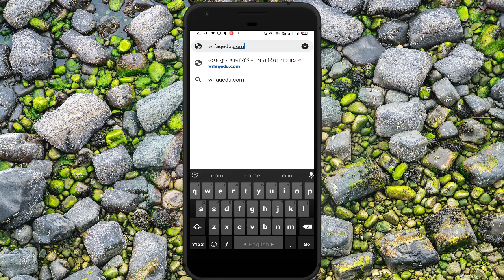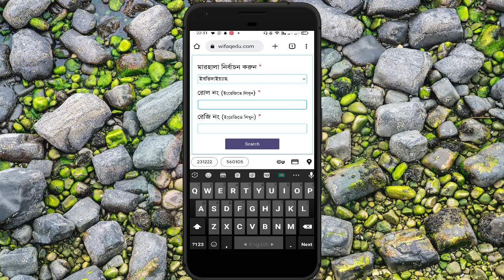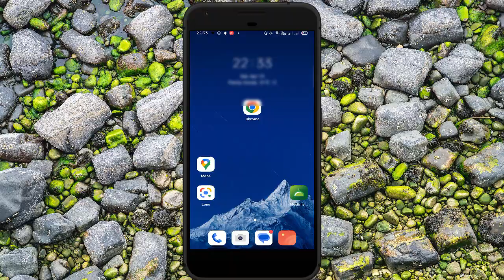Wifaq Result 2023 || Wifaq Exam Result 2023 || How to check 46th Befaq Exam Result by Mobile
বেফাকুল মাদারিসিল আরাবিয়া বাংলাদেশ অফিসিয়াল
বেফাকুল মাদারিসিল আরাবিয়া বাংলাদেশ, সংক্ষেপে বেফাক, হলো বাংলাদেশের কওমি মাদরাসাসমূহের সবচেয়ে বৃহত্তম বোর্ড। এটি বাংলাদেশ কওমি মাদরাসা শিক্ষা বোর্ড নামেও পরিচিত। এটি ছাড়াও বাংলাদেশের কওমি মাদরাসা সমূহের ৫টি শিক্ষা বোর্ড আছে।
Befaqul Madarisil Arabia Bangladesh Result 2023
বেফাক পরীক্ষার রেজাল্ট ২০২৩ ফজিলত
যারা বাংলাদেশ কওমি মাদ্রাসা শিক্ষাবোর্ড বেফাকুল মাদারিসিল আরাবিয়া বাংলাদেশ এর অধীনে পরীক্ষায় অংশগ্রহণ করেছেন তারা আমাদের ওয়েবসাইটের মাধ্যমে তাদের বেফাক পরীক্ষার ফলাফল 2026 চেক করতে পারবেন।

অনুগ্রহ করে আরও জানতে এই আর্টিকেলটির উপরে থেকে নীচ পর্যন্ত সম্পূর্নটা পড়ুন এবং বাংলাদেশ কওমী মাদ্রাসা শিক্ষাবোর্ডের বেফাক রেজাল্ট ২০২২ অনলাইনে দেখার নিয়ম বিস্তারিত জানুন।

বেফাক পরীক্ষার রেজাল্ট ২০২৩ মুতাওয়াসসিতাহ
প্রতি বছর হাজার হাজার ছাত্রছাত্রী বেফাক পরীক্ষায় অংশগ্রহণ করে। পরীক্ষা শেষ হওয়ার পরে, শিক্ষার্থীরা তাদের বেফাক পরীক্ষার ফলাফল জানতে চায় এবং চিন্তিত থাকে। তাদের দুশ্চিন্তা কমানোর জন্য এখন আমরা বেফাক পরীক্ষার রেজাল্ট 2023 খুব সহজেই দেখার তথ্য শেয়ার করছি।

ইন্টারনেট ব্যবহার করে আপনি খুব সহজেই আপনার বেফাক পরীক্ষার ফলাফল ২০২২ জানতে পারবেন। এখানে আমরা ইন্টারনেট এবং এসএমএস এর মাধ্যমে বেফাক রেজাল্ট চেক করার তথ্য সংযুক্ত করব। তাই আপনার জন্য সবচেয়ে উপযুক্ত কোনটি হবে, তা আপনিই বেছে নিন এবং ফলাফল সংগ্রহ করুন।

 ওয়েবসাইটে গিয়ে দেখতে পারবেন। সেখানে ফলাফল দেখার জন্য আপনাকে সর্ব প্রথমে পরীক্ষার সাল নির্বাচন করতে হবে। 2023 সালে নির্বাচন করার পড়ে আপনি যে মারহালা এর শিক্ষার্থী হিসেবে পরীক্ষায় অংশগ্রহণ করেছিলেন সেই মারহাবা নির্বাচন করবেন। তারপরে ওয়েবসাইটের নিয়ম অনুসরণ করে আপনারা রোল নাম্বার ইংরেজি দিয়ে সাবমিট বাটনে ক্লিক করে আপনার কাঙ্খিত ফলাফল দেখে নিন। সর্বোপরি সকালের ফলাফল ভালো হোক এই কামনা করি।

How to check results in wifaqul madarisil arabiya Bangladesh how to see wifaqe result 44th examination in wifaqe kivabe wifaqe result dekhbo befaqe result 2023 result with markshit kivabe shohoje befaqe result dekhbo.২০২৩ সালের বেফাক ফলাফল কিভাবে বেফাক বোর্ডের রেজাল্ট দেখবেন।কিভাবে ২০২৩ সালের বেফাকের রেজাল্ট দেখবেন বেফাকুল মাদারিসিল আরাবীয়া বাংলাদেশ বেফাকুল মাদারিসিল আরাবীয়া বাংলাদেশ এর পরীক্ষা বেফাক বোর্ডের রেজাল্ট দেখবেন কিভাবে বেফাক পরীক্ষার রেজাল্ট কিভাবে দেখবেন
Wifaq means Befaq Exam, many people search for WifaqResult .com 2023. Because Befaqul Madarisil Arab Bangladesh Board of Education has published the results of all the examinations. Anyone can check their WIFAQ results on Wifaq’s official website. Just provide your exam year, marhala and roll number to check your score. If you want to check the results of this test, just go This website will provide all the information about Befaqul Madarisil Board of Education including results.
is the one and only official website of Befaqul Madarisil Arabia Bangladesh which is the largest Qawmi madrasa education board in Bangladesh.
Wifaq Result 2023 (বেফাক পরীক্ষার রেজাল্ট ২০২৩ ফজিলত) PDF
Already Explain in this video:
1. বেফাকুল মাদারিসিল আরাবীয়া বাংলাদেশ এর পরীক্ষার রেজাল্ট
2. madrasha wise wifaq result check
3. কিভাবে বেফাক বোর্ডের রেজাল্ট দেখবেন
4. বেফাক পরীক্ষার রেজাল্ট দেখুন
5. befaq exam full madrasha result 2023
6. wifaq Full Madresha result check 2023
7. বেফাকুল মাদারিসিল আরাবীয়া বাংলাদেশ
8. বেফাকুল মাদারিসিল আরাবীয়া বাংলাদেশ এর পরীক্ষা
9. কিভাবে বেফাকের সম্পূর্ণ মাদ্রাসার রেজাল্ট দেখবেন ২০২৩
10. how to check befaq board result full madrasha 2023
11.wifaq result pdf
12. befaqul madarisil arabia bangladesh
15. বেফাক পরীক্ষার রুটিন 2023
17. বেফাক পরীক্ষার রেজাল্ট ২০২৩ দেখার নিয়ম
18. befaqul madarisil arabia bangladesh result